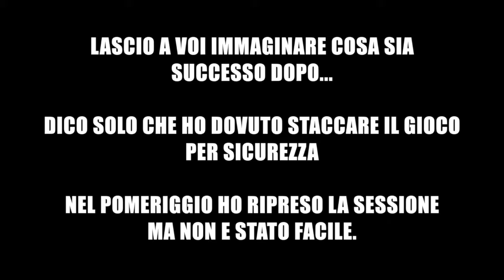DARK SOULS III / ASHES OF ARIANDEL /BOSS " IL CUSTODE DEL CAMPIONE "/ WALKTROUGH #2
E dopo aver girato mare e monti abbiamo trovato il primo boss di questo dlc.
Diciamo che mi ha fatto faticare, forse per via della modalità NG+3 con cui lo sto giocando ?